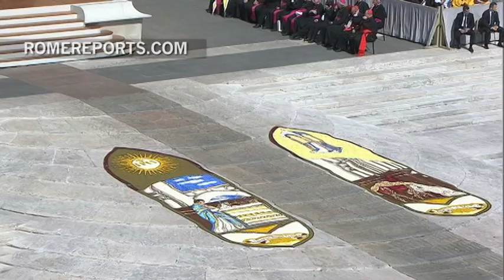Francisco en la audiencia general: Deberíamos arrodillarnos ante las familias pobres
3 de junio, 2015. Ante una nutrida multitud de peregrinos el Papa anunció el comienzo de un nuevo ciclo de catequesis centrado en los problemas que amenazan a las familias.